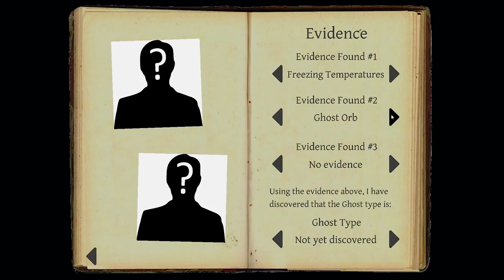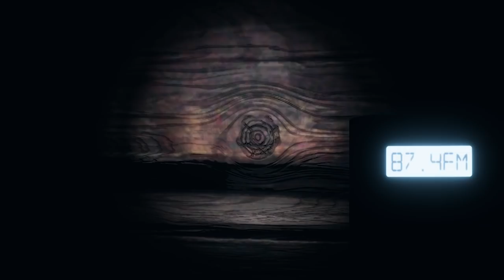RED-NECK, HILL BILLY GHOSTS ARE THE WORST! | PHASMOPHOBIA: GHOST HUNT #8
Meaty and GUNNS4HIRE play Phasmophobia.  Phasmophobia is a 4 player online co-op psychological horror where you and your team members of paranormal investigators will enter haunted locations filled with paranormal activity and gather as much evidence of the paranormal as you can. You will use your ghost hunting equipment to search for and record evidence of whatever ghost is haunting the location to sell onto a ghost removal team